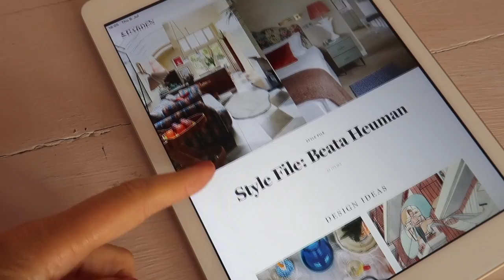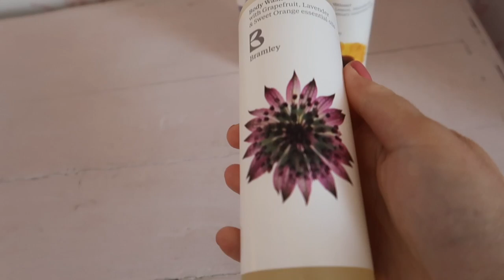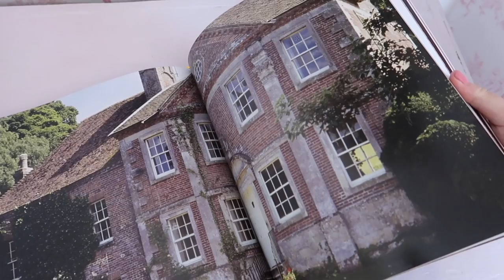MONTHLY FAVOURITES - JUNE 2020: From Staffordshire dog figurines to Cecil Beaton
MONTHLY FAVOURITES - JUNE 2020: From Staffordshire dog figurines to Cecil Beaton// Wow, we can't believe that it's time for the June monthly favourites video. Both Joerg and I hope you find some inspiration from the things we share, our ultimate favourites are the Staffordshire spaniel dogs and the book about Cecil Beaton. Have a lovely weekend & see you soon.x

IN THIS VIDEO YOU CAN SEE A CLOSE UP OF OUR STAFFORDSHIRE DALMATIONS (from min 11:27)

HERE IS THE COUNTRY PUB WHERE THEY STARTED WITH BRAMLEY PRODUCTS

CECIL BEATON AT HOME - AN INTERIOR LIFE

DOCUMENTARY 'LOVE, CECIL'